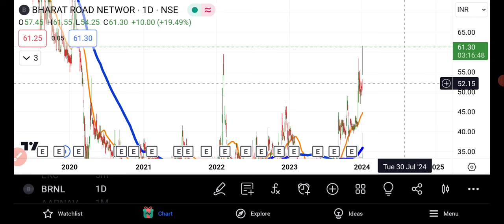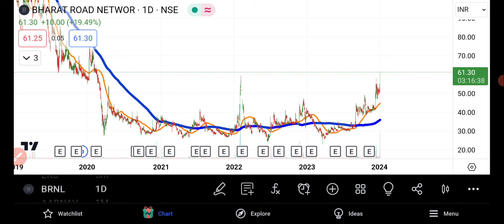Bharat Road Network ltd Share Latest News | BRNL Share Analysis | BRNL Share News Today